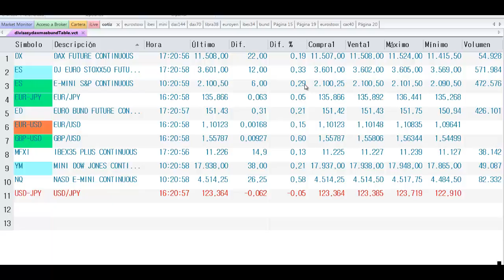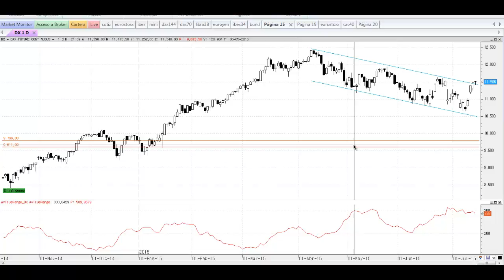Cierre de mercados 14-07-2015 por Cárpatos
Resumen de la actualidad bursátil en 90 segundos.